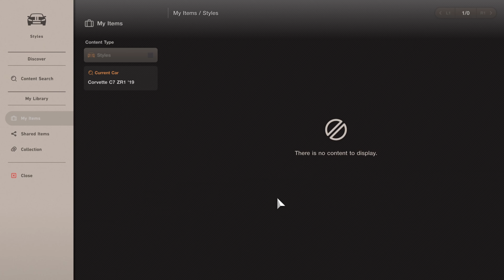Gran Turismo 7 | Chevrolet Corvette C7 ZR1 2019 - Tokyo Expressway South Clockwise [4K PS5]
This can be bough at Brand Central Price Cr 134.000 very cheap for supercar (not in real life lol.)

Track Tokyo Expressway South Clockwise Location Japan - Car Chevrolet Corvette C7 ZR1 2019 Region USA